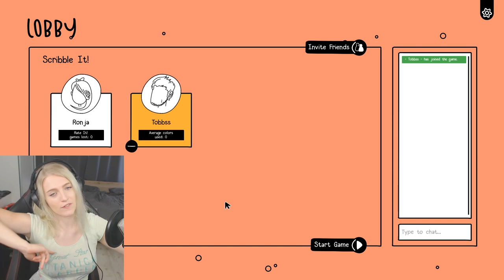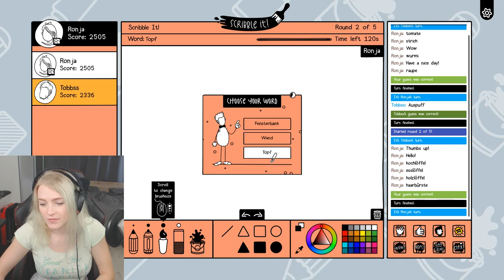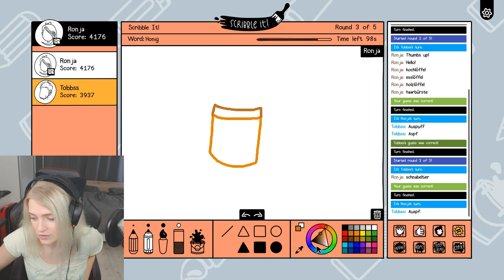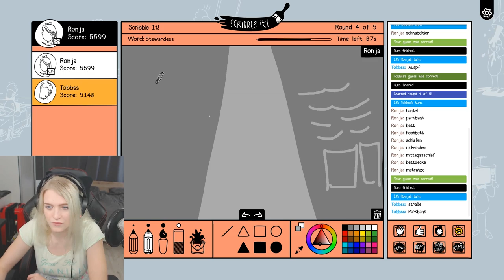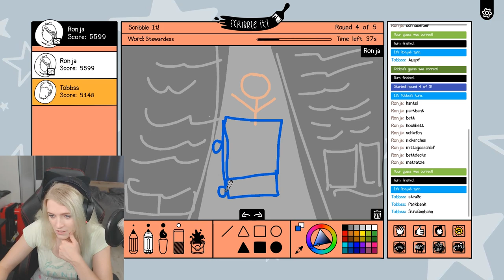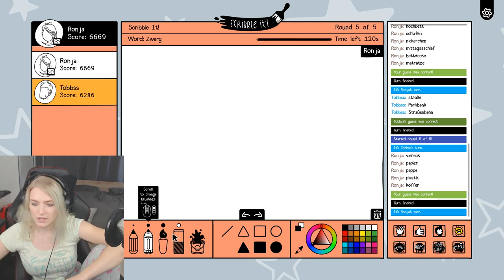Ein BESSERES Skribbl.io?! - [Skribble it | Facecam]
🔥 Social Medias 🔥

🔊 HINTERGRUND MUSIK 🔊